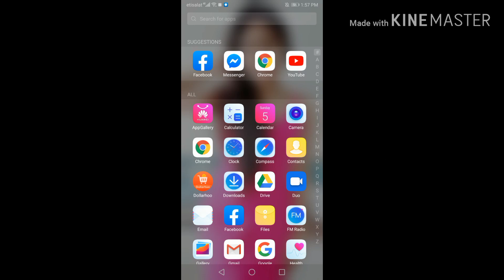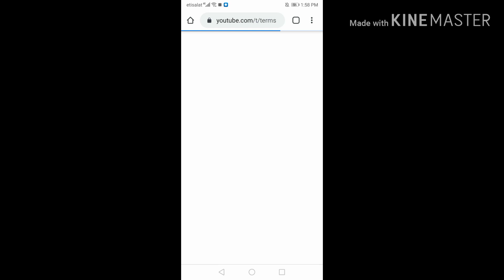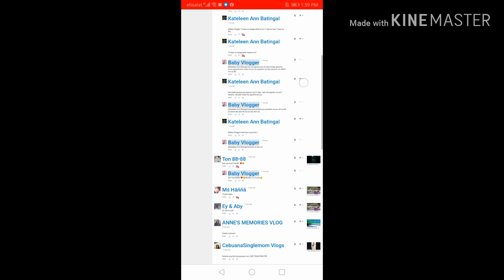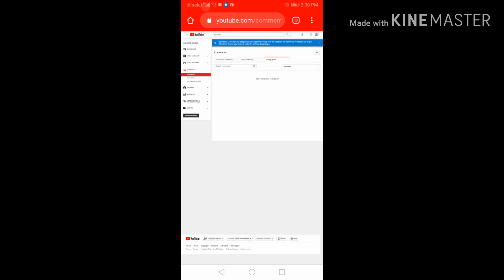PAANO MAKIKITA ANG COMMENT SPAM GAMIT ANG CELLPHONE ONLY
(How To Delete Comment Spam in YouTube Channel)